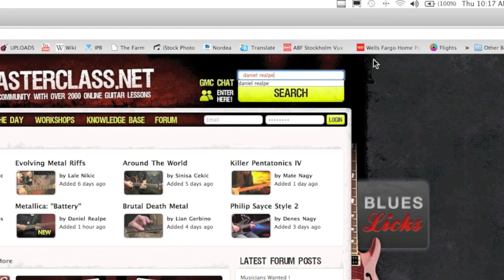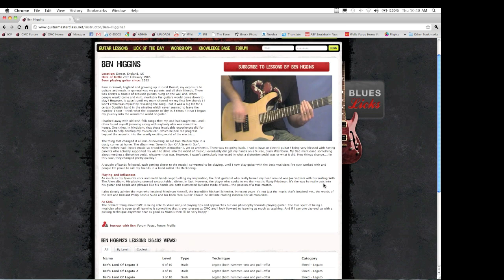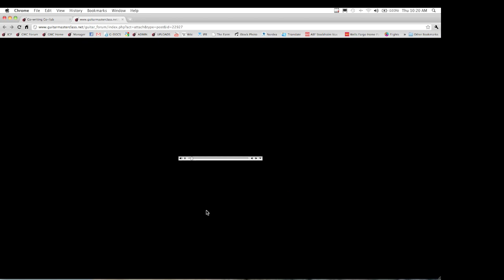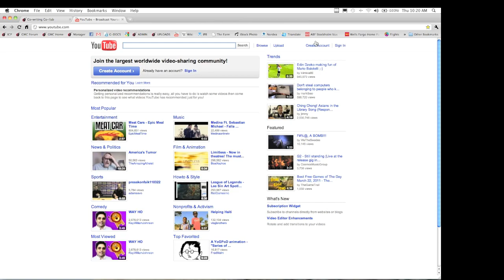Diabolic Collab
Participants:
Daniel Realpe
Ben Higgins
Quadrium
Fireball
Tyler
Todd